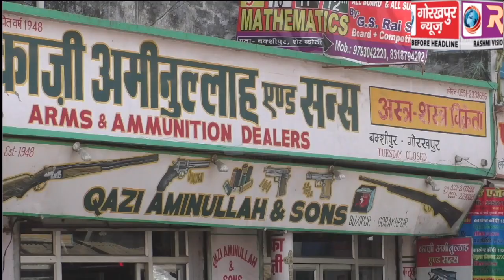लोकसभा चुनाव के मद्देनजर सिटी मजिस्ट्रेट ने महानगर के गन हाउसों की की सघन चेकिंग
लोकसभा चुनाव के मद्देनजर सिटी मजिस्ट्रेट ने महानगर के गन हाउसों की की सघन चेकिंग, कहा सुरक्षा की दृष्टिगत की जा रही है चेकिंग